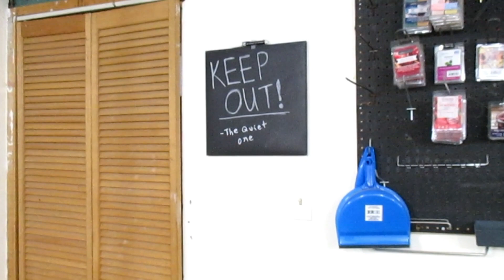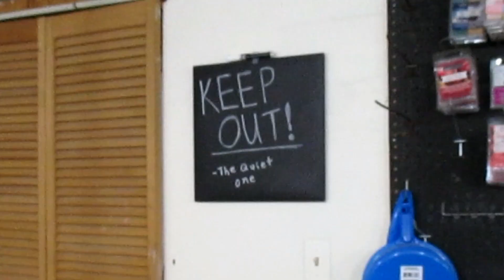Calling my younger self. Friends in Isolation Series.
~~The Quiet one is up to her usual antics. Shalees suggests she stops prank calling her and try calling her younger self to bother her instead. After supper they play video games.

Costumes and Characters:
~Wearing the American flag buff and wearing the green and white IRISH shirt please welcome, "Queen Swampass"
~Wearing the black sweatshirt with sparkly rhinestones please welcome, "The Quiet One"
~Wearing something different per every episode please welcome, "Shalees"

For those unfamiliar with this series, The Quiet One lives in the basement and even has a secret dungeon below that. The Quiet One has never spoken. Queen Swampass is a lazy mooch, bully, and opportunist. Shalees is the head of household.

00:00 The Quiet one
00:47 Call your younger self
01:03 Calling my younger self
01:42 Younger self calls back
02:22 Supper time
04:25 Mario III
04:38 The End

Did you know? 37 million people in the United States are estimated to have chronic kidney disease (CKD).
17 people die
Each day, 17 people die waiting for a life-saving organ transplant and a new name is added to the transplant waiting list every 9 minutes. Currently, there are more than 100,000 people waiting for a second chance.

Looking for fatwood?
ETSY! The Fatwood Queen is on Etsy!

MAIL:
SHLISA SHELL